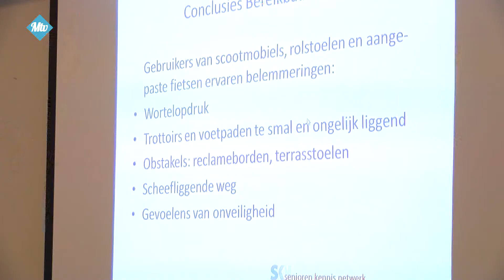Iedereen kan meedoen - 892 2017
🕖 Ook kunt u LIVE vanaf donderdag 19:00 t/m zaterdag 04:00 de
uitzending volgen.

📻En van zondag 10:00 t/m 12:00 de radio op ons